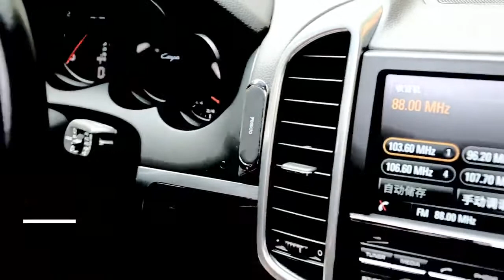Reusable Mini Strip Magnetic Car Smart Phone Holder